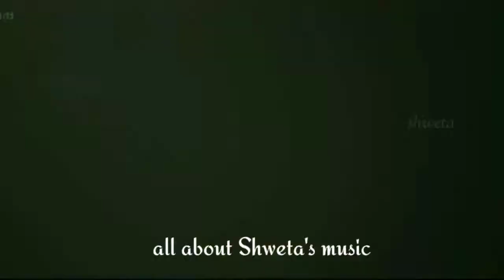Ishare tere karti nigah💕Feeling se bhara mera dil song Haryanvi💕Love at first sight💕Cute love sto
all about Shweta's music

Ishare tere karti nigah💕Feeling song Haryanvi💕Love at first sight💕Cute love story💕Romantic love story💕 cute couple status 💕

Sad WhatsApp status haryanavi,
whatsapp status tik tok,
whatsapp status caring husband,
whatsapp status love at first sight,
whatsapp status angry, whatsapp status broken heart,
WhatsApp status haryanavi

Song
Feelings
Artist
Sumit Goswami
SME (on behalf of Sony Music Regional); Songtrust, LatinAutorPerf, SMEIndia_Pub, SOLAR Music Rights Management, UNIAO BRASILEIRA DE EDITORAS DE MUSICA - UBEM, LatinAutor - SonyATV, Sony ATV Publishing, and 8 Music Rights Societies